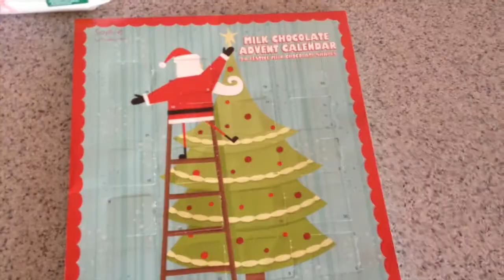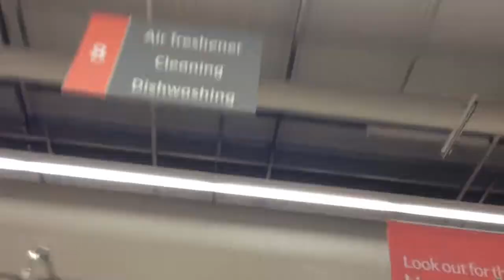Christmas Shopping | Vlogmas #5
HAPPY VLOGMAS!
Hey everyone! So this vlog is from Wednesday-Saturday, I hope you enjoy it :D